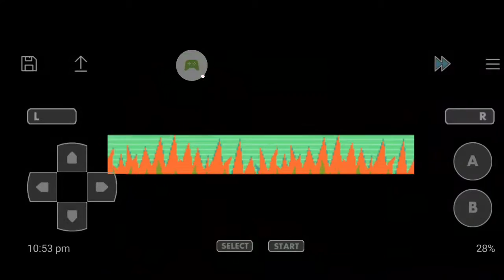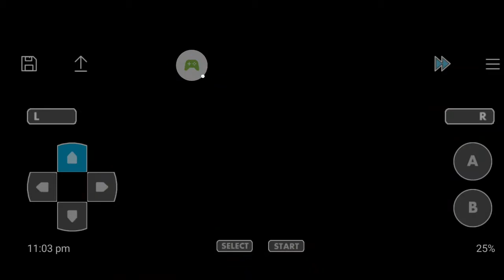New Pokemon Pokemon glazed #03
Sorry guys I end the video like this as
I can't make 15 minutes long video